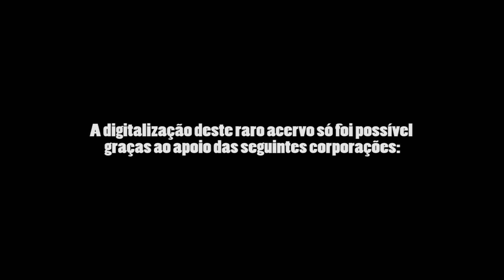RARIDADE - Aniversário da mulher mais velha da cidade em 1977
Mais um resgate exclusivo feito pelo Maringá Histórica.

O registro mostra a festa de aniversário da dona Ana Luiza que aconteceu em 17 de maio de 1977. Tendo nascido em 1866, a mulher com 111 anos de idade pode ser considerada a pessoa mais idosa de Maringá na época.

Tem mais informações? Deixe um comentário.

Se utilizar este material, cite a fonte: Acervo Maringá Histórica.